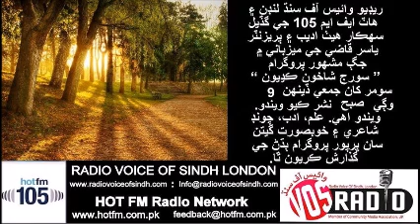Sp Morning Program SOORAJ SHAKHOON KADHEYUN By Yasir Qazi at RVOS & HOT FM 105 21 May 18